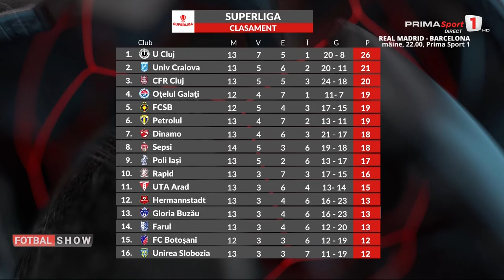Şumudică, surprins de FCSB înaintea derby-ului cu Rapid: „Nu mă aşteptam”